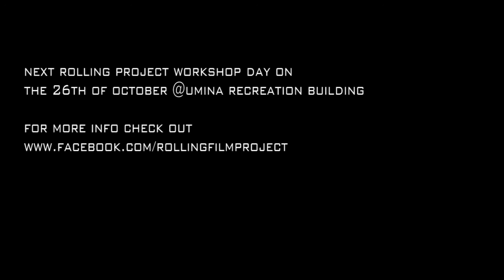WOY WOY CYCLEWAY TO GNOSTIC MANA CAFE_TIME LAPSE